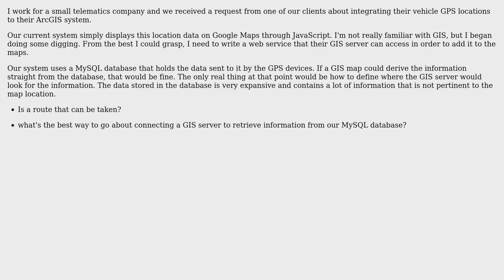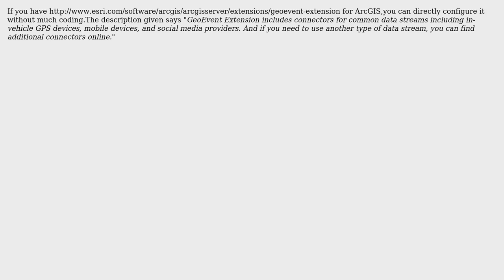GIS: Need to include GPS data in a GIS system (2 Solutions!!)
GIS: Need to include GPS data in a GIS system

With thanks & praise to God, and with thanks to the many people who have made this project possible! | Content (except music & images) licensed under CC BY-SA | Music | Images & others | With thanks to user user2850818 user nmtoken user addcolor and the Stack Exchange Network Trademarks are property of their respective owners. You are responsible for your own actions.